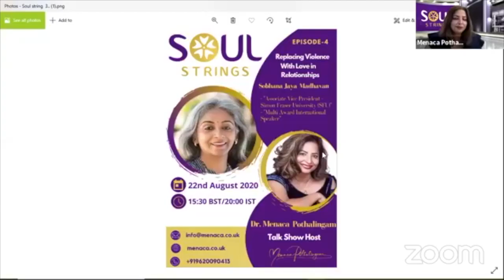Meet Menaca Ep 3 Nourishing Special Needs Children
In this episode Dr Kanagasabai Puvanendran shares his expertise and experience on Nourishing Special Needs Children
Meet Menaca’ is a vibrant online talk show to celebrate YOU. In this we address, head-on, many of the negative & withholding social topics with the view to change your lives for the better. We only ask that you practice what you learn from the sessions. Menaca is supported by her team of likeminded individuals, it is aimed to empower YOU and society as a whole.
Let us empower you and others to emerge, evolve and elevate your life individually and collectively.

The show goes live every Saturday at 15:00 UTC. Looking forward to seeing you there!

If you want to be part of our growing community where heart-centred, soulful conversations that significantly improve your lives, join us online on: